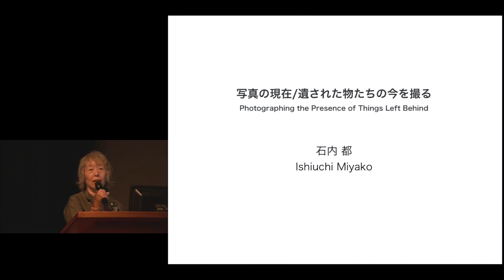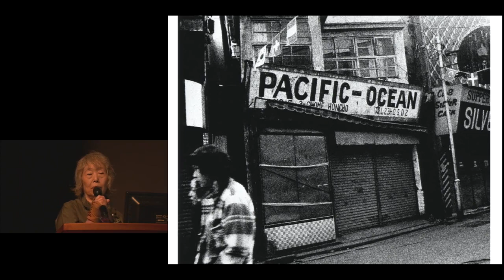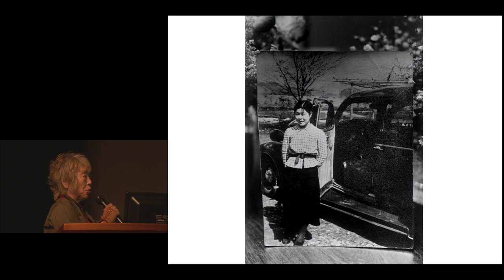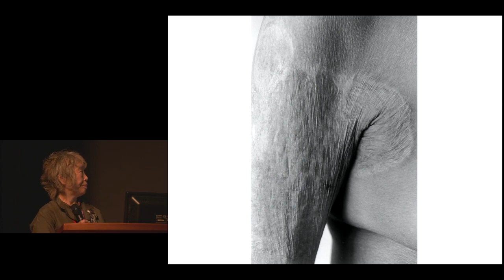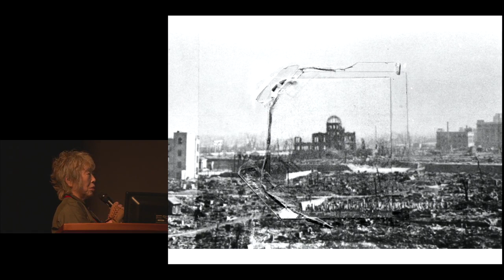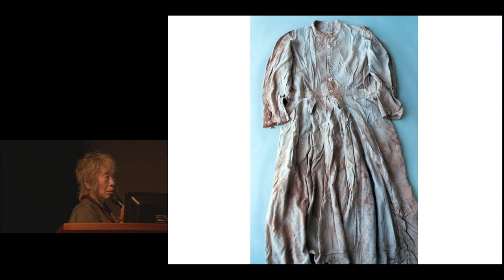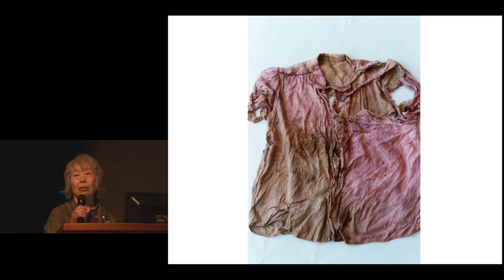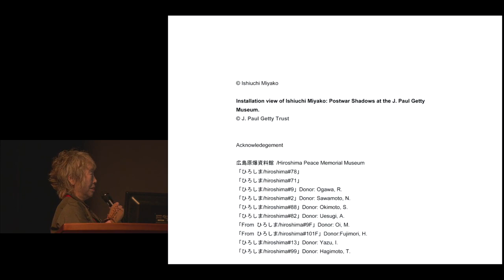3rd Kyoto University-Inamori Foundation Joint Kyoto Prize Symposium [Arts] Miyako Ishiuchi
3rd Kyoto University-Inamori Foundation Joint Kyoto Prize Symposium

[Arts]
ISHIUCHI Miyako
Photographer

“Photographing the Presence of Things Left Behind”

Photography was invented to record the scenes in front of us and the people and things that exist now. Everything that appears on photographic paper exists not only for the photographer, but also for many other people who are not present at the time. Photography is a special mechanism that enables us to see worlds that we have never encountered, seen, or visited. Photographed images of objects seem to transcend the information contained in objects themselves, and become entities of light beamed out into an endless realm of images.

While retaining this essential illusion, photography has changed with the times dramatically, and today few people believe that what appears in photographs is reality. Photography crops the world with rectangular frames, manipulates, fabricates, and induces the viewer to see things in a certain way. It has become the ideal artistic medium for inventing something new out of what appears to be familiar reality, and with an understanding of its specific characteristics, anything is possible in this medium.

Since 2000 I have been photographing things that people left behind. These things are the undergarments, clothing, and accessories that dead people wore, belongings that were left behind after people died. The most symbolic belongings are those in the series ひろしま/hiroshima.

There is a blouse worn by a girl who went missing on August 6, 1945. The photographs of the blouse are not an attempt to record or document “reality.” Rather, the blouse is simply a presence in front of me, a garment that encapsulates the 70 years that have passed. I prepared and arranged it beautifully so it would be ready if the girl should come back, and I sought to recreate the feeling of excitement when she wore the newly made blouse for the first time.

Few people are aware that left-behind items are still being newly donated to the Hiroshima Peace Memorial Museum every year. How much has changed since that day in 1945?

This year, too, I will show this ひろしま/hiroshima series all over the world.